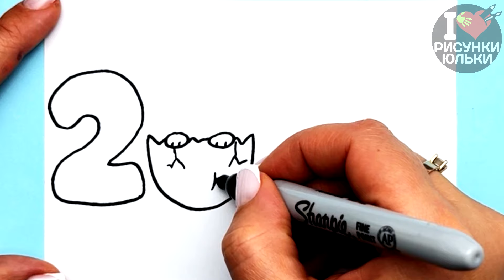Новогодний Рисунок на Новый Год ДРАКОНА 2024 | Как нарисовать Новогодние Цифры 2024 | Рисунки Юльки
Всем привет, сегодня я покажу как нарисовать Новогодние Цифры 2024 - красивый Новогодний Рисунок на Новый Год ДРАКОНА 2024. Такой рисунок можно нарисовать на новогодней открытке на ГОД ДРАКОНА. Смотрите и другие Рисунки Юльки на Новый Год 2024 на моем канале.